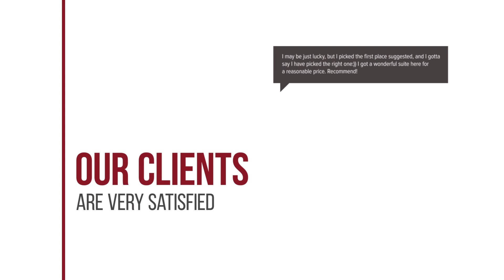Chankam Boutique Hotel hotel review | Hotels in Chiang Mai | Thailand Hotels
Chankam Boutique Hotel hotel video review. Hotels in Chiang Mai, asian 3 stars hotels.